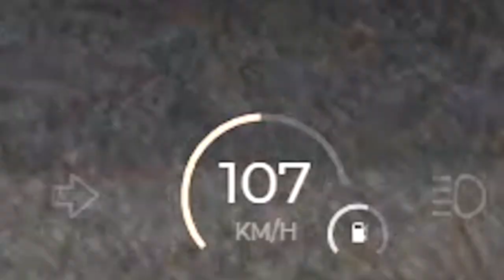CRIMINEEL OMLEGGEN MET MIJN GANG!! - Roerveen Roleplay